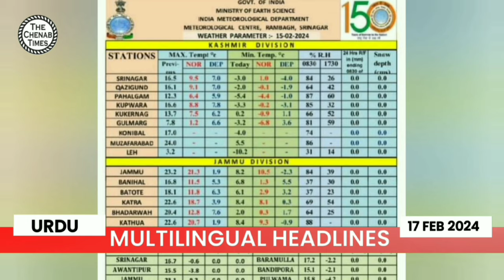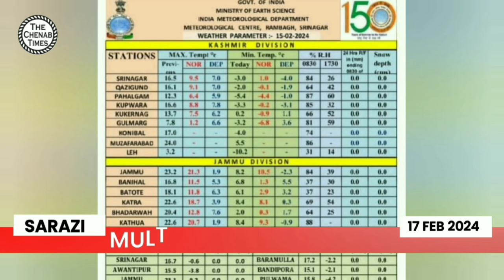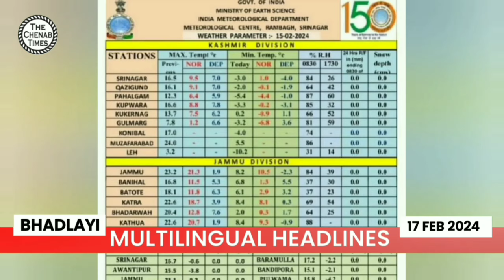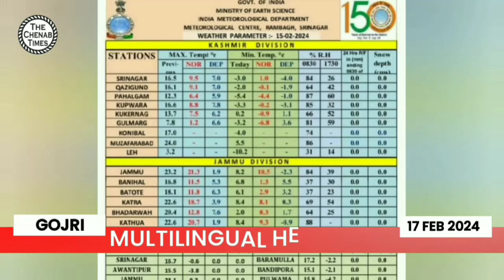17 Feb 2024 Headlines in Urdu, Sarazi, Bhaderwahi and Gojri Languages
17 Feb 2024 Headlines in Urdu, Sarazi, Bhaderwahi and Gojri Languages